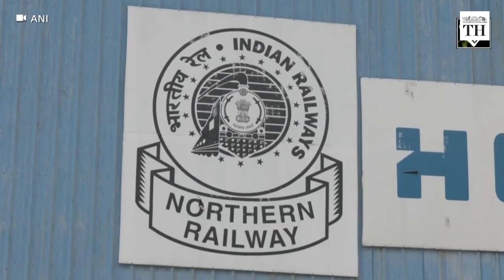A look at India's first cable-stayed rail bridge | The Hindu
Twenty years in the making, the delayed construction of the Anji Khad bridge in Jammu’s Reasi district is a major chink in the Indian Railways’ ambitious plan to seamlessly connect Kashmir to Jammu, and the rest of India.

After missing multiple deadlines, including those in 2017 and 2022, the ₹400 crore project to build India’s first cable-stayed rail bridge is finally nearing completion

Report,video & photos : Maitri Porecha
Production: Gayatri Menon
Voiceover: Abhinaya Sriram